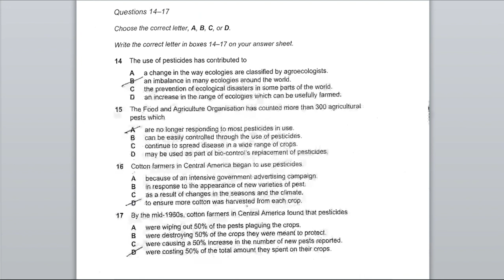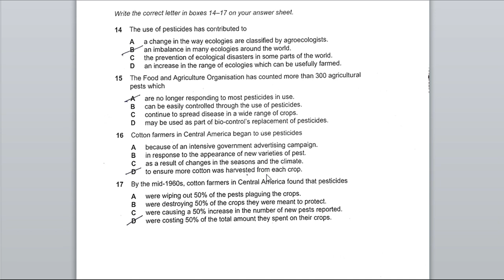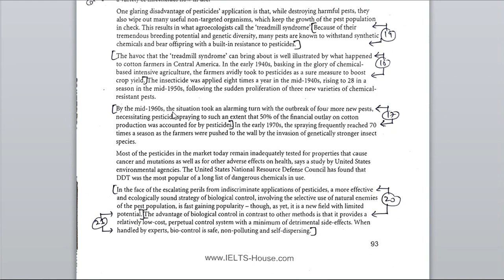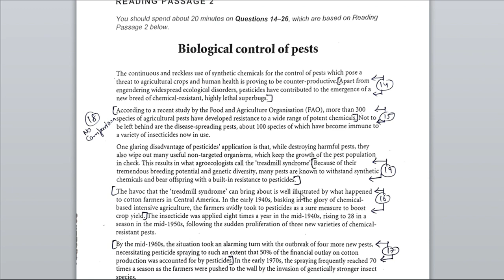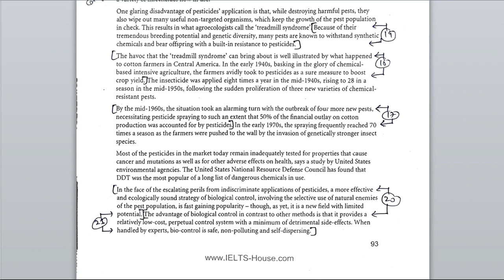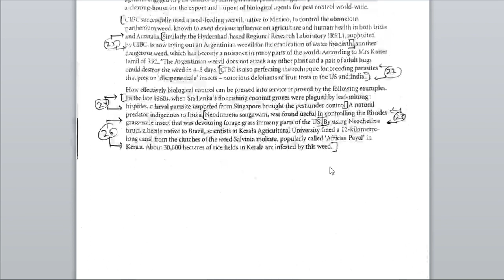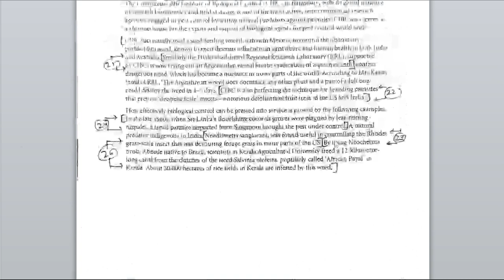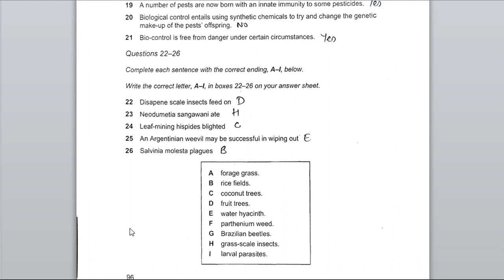BIOLOGICAL CONTROL OF PESTS (READING DISCUSSION IN HINDI)/ CAMBRIDGE BOOK 8 TEST 4 PASSAGE 2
Well, this video is an initiative to help students those are struggling with reading module, I am hoping for your support, thank you.